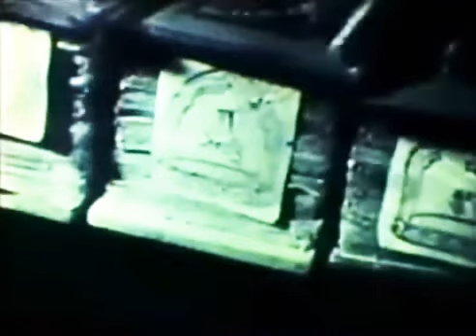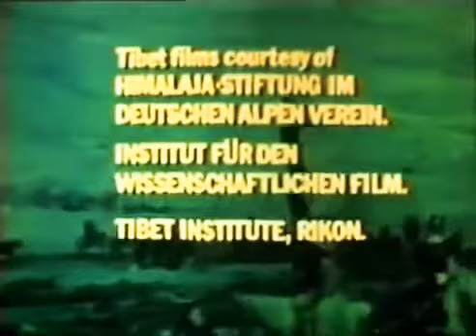Тантра монастыря Гьюто. Священные ритуалы Тибета глубокий документальный фильм о святых Тибета